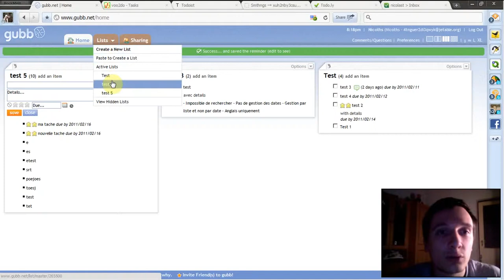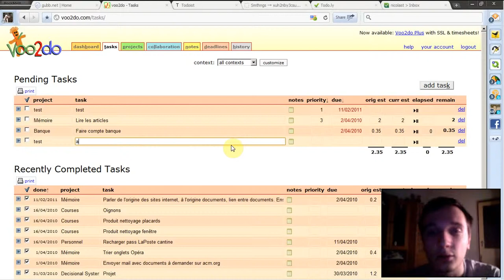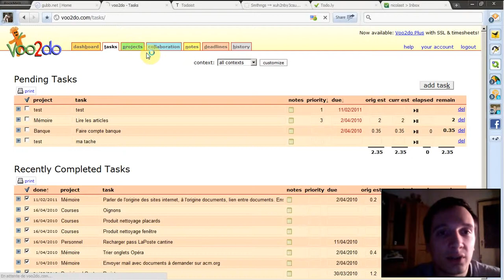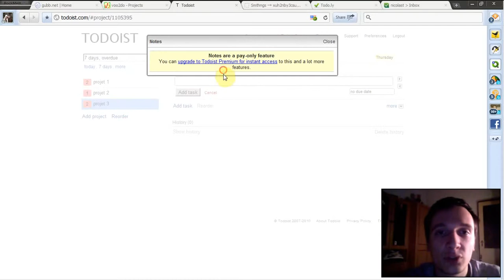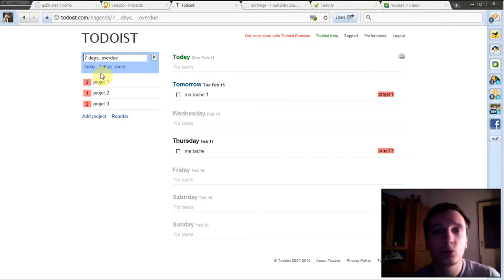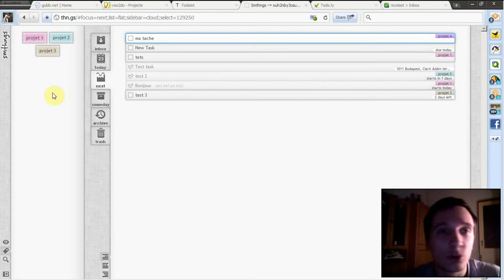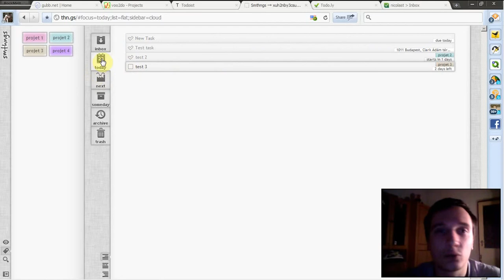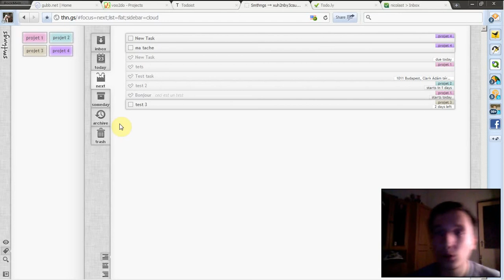Episode n°43 [Part. 1] - Comparatif des sites de gestion de ToDo [2/3]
*** 1ère Partie ***

Dans cette vidéo, je vous présente des sites pour gérer ses ToDo. Au menu : gubb.net, Voo2doo, Todoist, smthngs, todo.ly et Taskant.